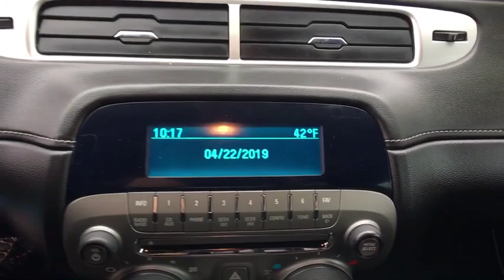2015 Chevrolet Camaro Denver, Littleton, Aurora, Parker, Colorado Springs, CO R337301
Ashen Gray Metallic  2015 Chevrolet Camaro available in Denver Colorado at Brandon Dodge. Servicing the Littleton, Aurora, Parker, Colorado Springs, CO area.
2015 Chevrolet Camaro LS w/1LS - Stock#: R337301 - VIN#: 2G1FA1E33F9305760

Brandon Dodge
5600 S Broadway

Certified.brbrCamaro 1LS, 3.6L V6 DGI DOHC VVT, Ashen Gray Metallic. Odometer is 16613 miles below market average! 17/28 City/Highway MPGbrAwards:br  * JD Power Initial Quality StudybrCertification Program Details: Dealin Doug Certified Advantage Pre-Owned Vehicle 3 Year 100,000 mile Limited Powertrain Warranty. Includes 24/7 emergency roadside assistance. The Dealin Doug Certified Advantage pre-owned limited powertrain warranty begins on the vehicle purchase date and continues up to 3 year or 100,000 miles on the odometer, whichever occurs first.